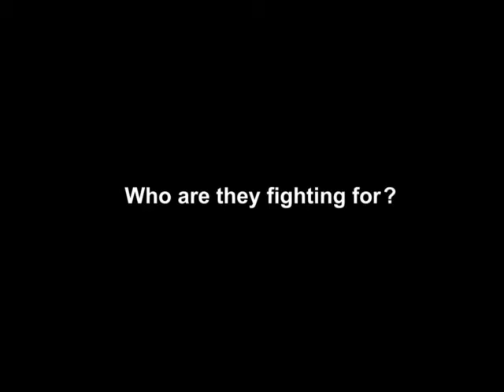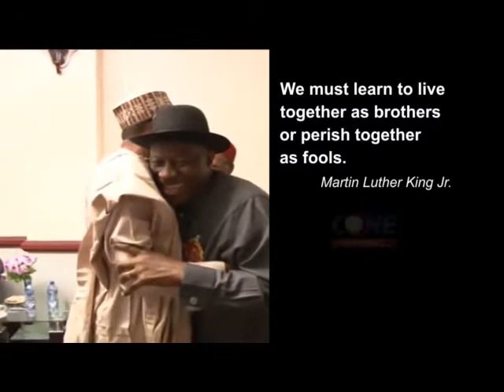CoreTV News @ 4pm, 1st April, 2015.